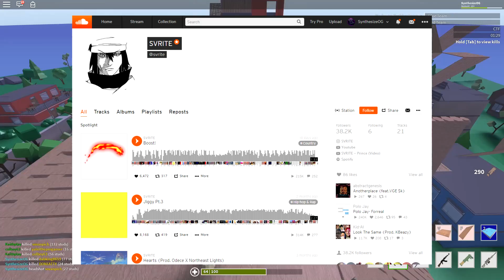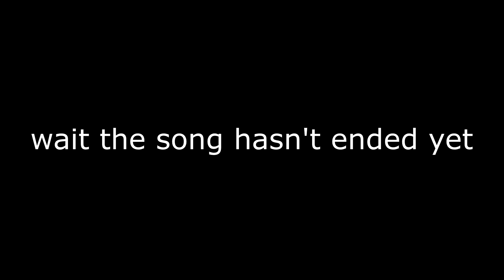THIS is the LONGEST KILL STREAK EVER in STRUCID (Roblox)